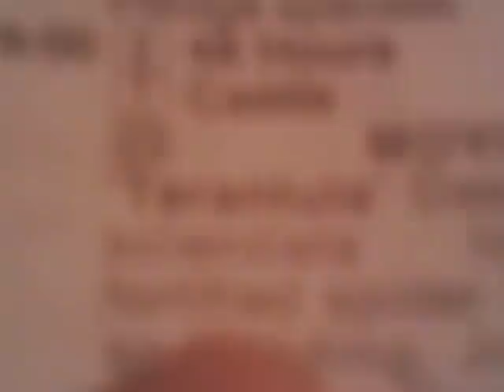"Monster" Movie-Maker David ROCK Nelson EATS his "Free" Big 56th Birthday Hot Fudge Sundae!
"Monster" Movie-Maker David ROCK Nelson EATS his "Free" Big 56th Birthday Hot Fudge Sundae lastnite(Tues. 11-7-12) in "Pickwick Restaurant" in Park Ridge, IL! PLUS- See & Hear ROCK imitate Andy Griffith doing his "Post Toasties" commercial! As good "Fiend" of Rock & "darn fine 'Thespian'(actor)" Dan "The Man" ROEBUCK said in The "Can't Stop The ROCK" docu. dvd: "Rock does the worst Andy Griffith imitation I ever saw, but I love the guy"! Heeh! Videotaped lastnite at 9:15 pm CST by none-other than The ROCK, himself -with his "trusty", handy, pocket camera. That sundae was "Goooo-ood"! Like Andy Griffith would say: "Ummm-Ummm"!